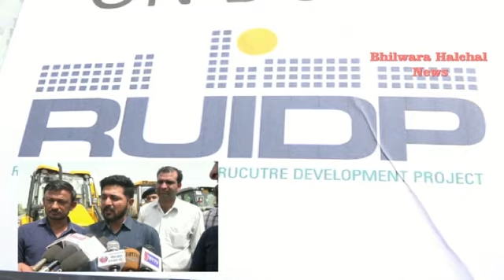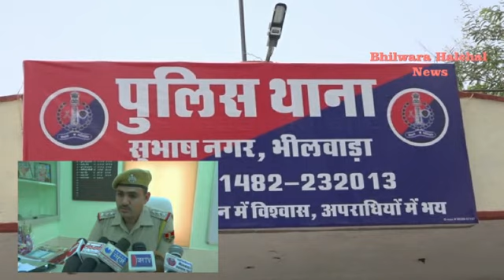सिवरेज कंपनी के गोदाम पर हमला, डेढ़ दर्जन जसिबियो में तोड़फोड़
भीलवाड़ा हलचल। शहर में सीवरेज लाइन का कार्य कर रही गुजरात की एक कंपनी के कुवाड़ा खाद स्थित गोदाम पर बीती रात ग्रामीणों ने धावा बोल दिया। लाठियों से लैस लोगों ने वहां खड़ी सत्रह जेसीबी के कांच तोड़ दिये और दो की बैट्रियां चुरा ली। इतना ही नहीं ग्रामीणों ने गोदाम पर मौजूद कर्मचारियों को धमकियां भी दी। उधर, बताया जा रहा है कि इन ग्रामीणों ने अपनी जेसीबी व ट्रैक्टर सीवरेज लाइन कार्य में नहीं लगाने की नाराजगी को लेकर इस वारदात को अंजाम दिया।
सुभाषनगर थाना प्रभारी भजन लाल ने कहा कि राजकमल बिल्डर्स इन्फ्राटैक प्रा.लि. भीलवाड़ा शहर में सीवरेज लाइन का कार्य करवा रही है। इस कंपनी का कुवाड़ा खान क्षेत्र में गोदाम हैं, जहां जेसीबी खड़ी की जाती है। बीती देर रात करीब 20 लोग लाठियां व डंडे लेकर गोदाम पर पहुंचे और वहां खड़ी 17 जेसीबी के कांच तोड़ दिये। दो जेसीबी की बैट्रियां चुरा ली। इन लोगों ने गोदाम पर मौजूद स्टॉफ को धमकी दी कि अगर उनकी जेसीबी व ट्रैक्टर सीवरेज कार्य पर नहीं लगाये तो वे यहां काम नहीं होने देंगे। वारदात के बाद हमलावर भाग छूटे। प्रोजेक्ट इंचार्ज गिरीराजसिंह की रिपोर्ट पर श्यामलाल, हीरा गुर्जर, ईश्वर, प्रकाश व जगदीश को नामजद करते हुए 20 लोगों पर मामला दर्ज कर उनकी तलाश शुरू कर दी।